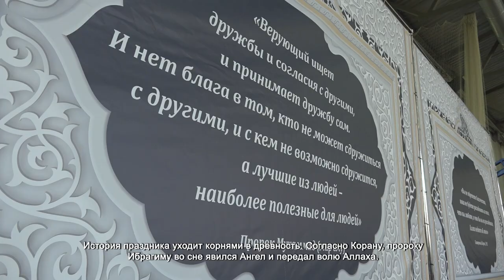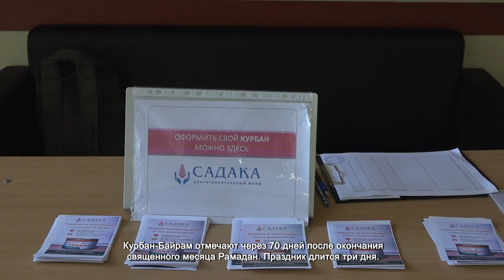МУСУЛЬМАНЕ ХИМОК ОТМЕТИЛИ СВЯЩЕННЫЙ ПРАЗДНИК